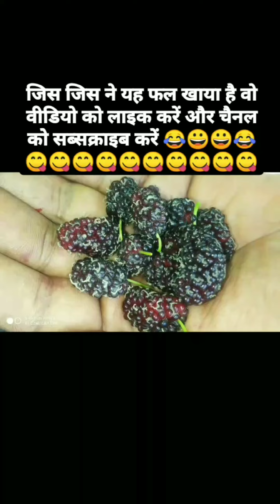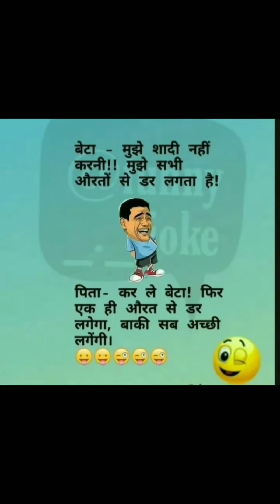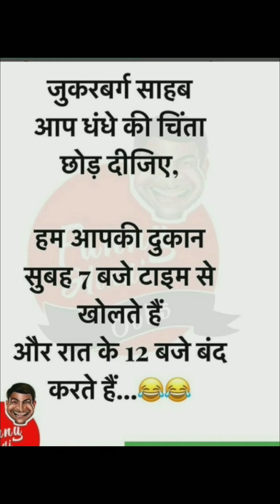Funny Memes video 😀😂😀funny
हंसा हंसा 😂😀😂😀 कर लोट पोट कर देने वाला वीडियोcomedy
Funny video 2023 , Comedy Videos 2023#comedy
Funny Jokes#ytstudio
Comedy Funny Video#ytstudio
Funny Video#ytstudio shortfeeds funny comedy viralvideoFunny Video 😂😂ytstudio
Funny Comedy Vedio#ytstudio
Funny Meams Vedio#shorts
Funny Pictures
Funny Meams
Funny Video
Fun aur Masti
Fun and Jokes

Your Queries-
Comedy Videos
Comedy Video Tiktok
Comedy Video Status
Funny video
Funny videos Animal
funny video song
Funny video 2022 New funny video